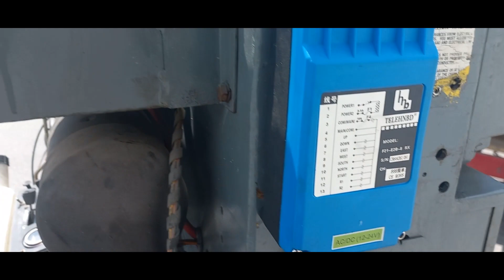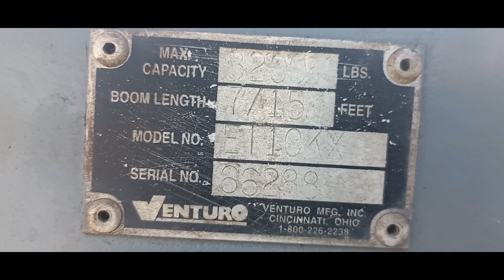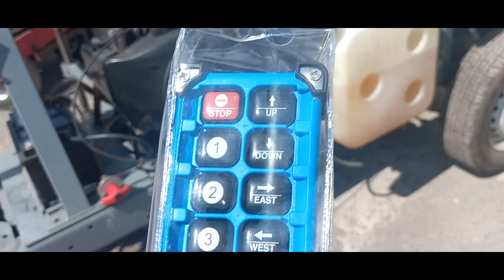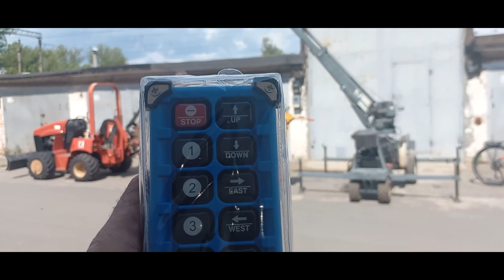ПРОДАЖ СПЕЦТЕХНІКИ. САМОРОБНИЙ МІНІКРАН НА РАДІОУПРАВЛІННІ.